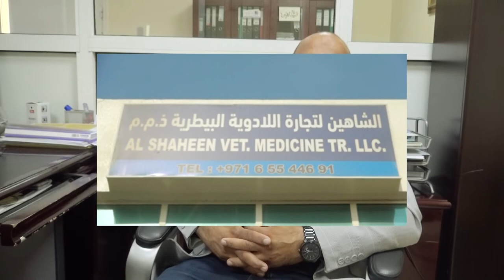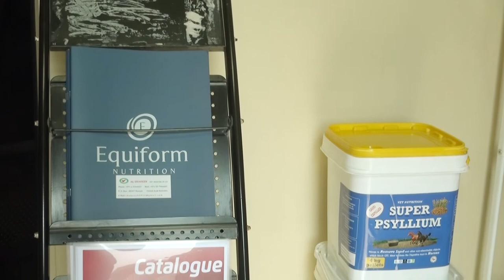Dr Muhammad Asif Manager of Al Shaheen Vet Medicines Trading